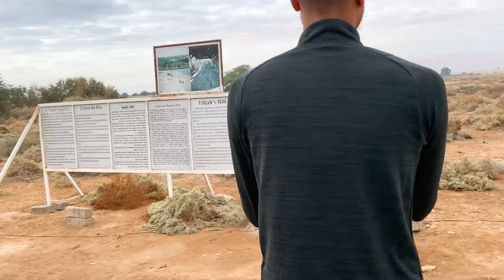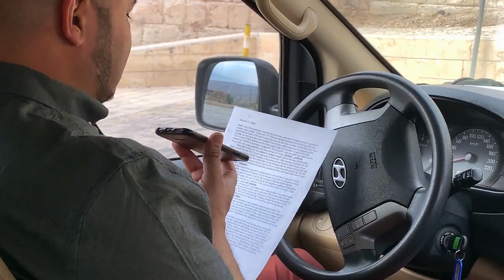The River Jordan & The Garderenes - JORDAN [Vlog 15] | Behind the Scenes | Lineage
Take a look at some of our filming experiences with some exclusive behind the scenes videos on filming in JORDAN.

LineageJourney.com